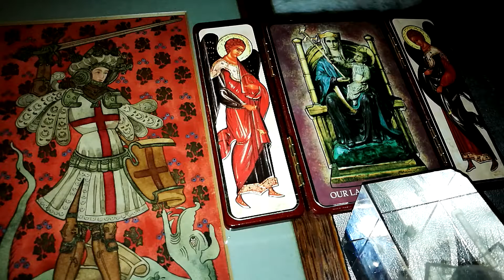Holy Rosary 8: St. George, English Martyrs & Our Lady of Walsingham - 81 Holy Rosary Novena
St. George, English Martyrs & Our Lady of Walsingham - 81 Holy Rosary Novena
             "Anglia Dos Mariae. England is the Dowry of Our Lady"

Pope Leo XIII in 1893 speaking to a group of Catholic English pilgrims addressed, "The wonderful filial love which burnt within the heart of your forefathers towards the great Mother of God ... to whose service they consecrated themselves with such abundant proofs of devotion, that the kingdom itself acquired the singular and highly honourable title of 'Mary's Dowry.'"

Lord I pray thee through the powerful intercession of St. George, English Martyrs & Our Lady of Walsingham that England will once again hold the singlar and highly honourable title of 'Mary's Dowry.' Let the hearts of the English be conquered and consecrated to the Sacred Heart of Jesus & Immaculate Heart of Mary! I also ask you dear people praying this novena to pray for this intention and all your intentions with the mighty intercession of St. George, English Martyrs & Our Lady of Walsingham!

"Once more unto the breach, dear friends, once more,"  "Cry God for Harry, England, and Saint George!" William Shakespeare

Saint Edmund Campion's last words at his trial with two other priests were: “In condemning us, you condemn all your own ancestors, all our ancient bishops and kings, all that was once the glory of England – the island of saints, and the most devoted child of the See of Peter.”